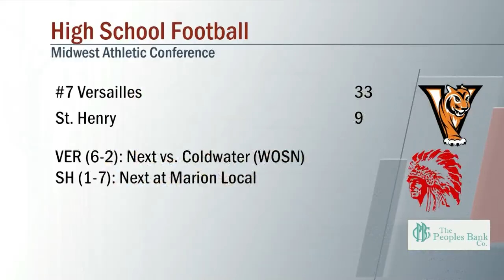Versailles vs St Henry Football 10/7/2022